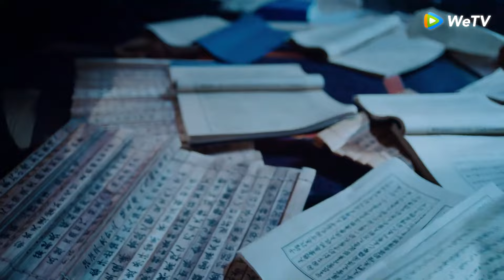O Indomável | Episódio 17 Completo (The Untamed) | WeTV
📌Sinopse: O mundo pugilista é governado pelo poderoso clã Wen, que domina os clãs Lan, Jiang, Nie e Jin. O despreocupado Wei Wuxian torna-se rapidamente amigo do justo Lan Wangji, e durante suas aventuras, a dupla descobre que o chefe do clã Wen é o malvado mentor por trás de uma série de conspirações que causariam estragos irreparáveis. O que eles irão fazer para impedir que o pior aconteça?
【Elenco】Xiao Zhan, Wang Yibo

00:00 Assista completo no aplicativo WeTV
20:00 Baixe o aplicativo WeTV e assista doramas legendados em português agora